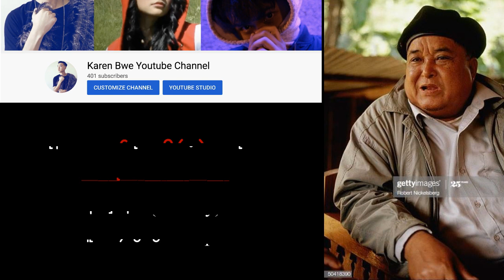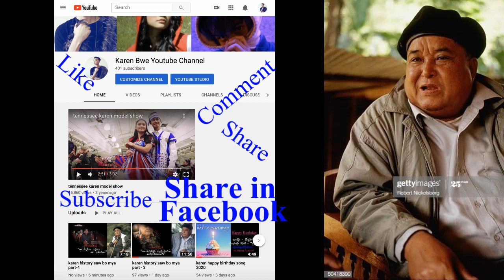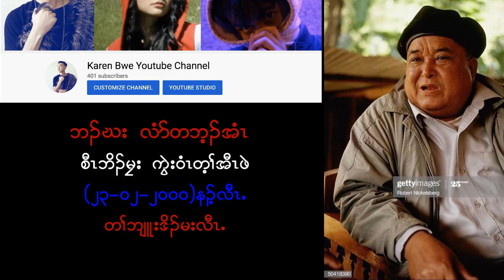Karen history Saw Bo Mya part-7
Saw Bo Mya Chapter -7
When Bo Mya came back to "Pa Bu"City, he didn't rest. He started to kick out all the enemy who try to encourage Karen villagers for against Kaw Thoo Lai.
Let's find out, how?
 Book Title: My True Life That I Want To Tell"
Publisher: Saw Shee Layh
Editor: Saw Eh Da Daw
Sunday, June 14th, 2020, Ch-7 will be post in "Karen Bwe Youtube Channel"